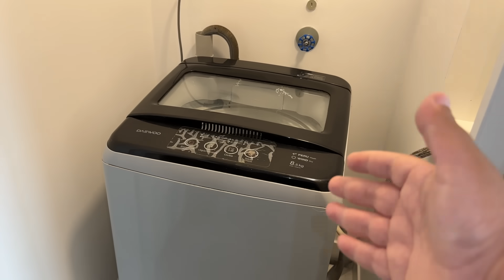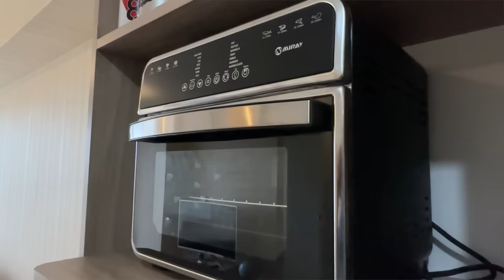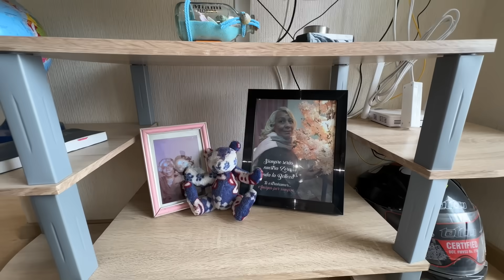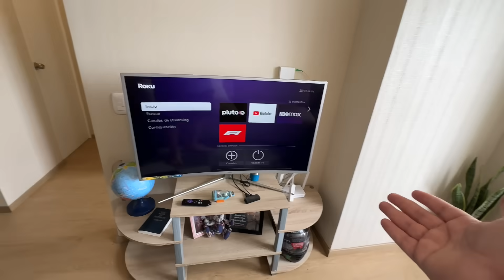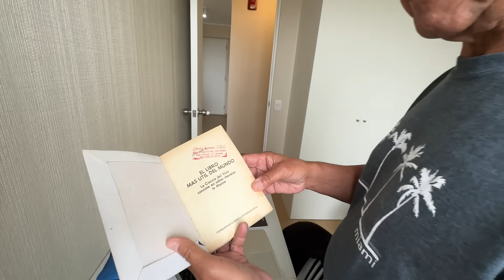ASÍ ES NUESTRO NUEVO HOGAR EN PERÚ 🇵🇪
Amigos, muchos lo pidieron y hoy por fin puedo mostrarles completamente nuestro nuevo hogar. Estamos muy felices poder seguir avanzando en este hermoso país ¡Gracias Perú!